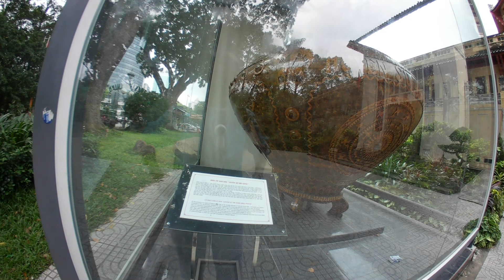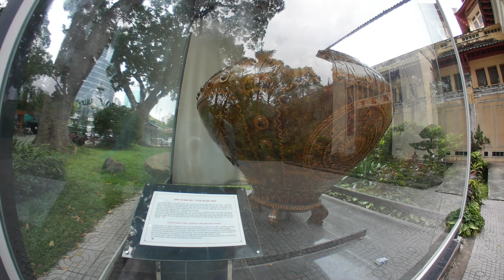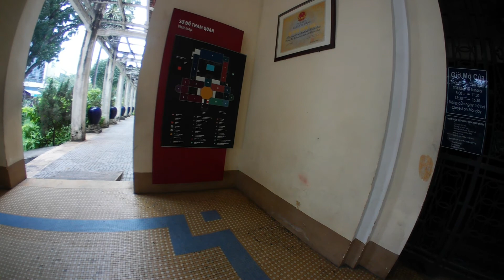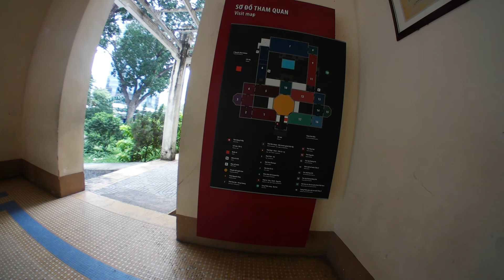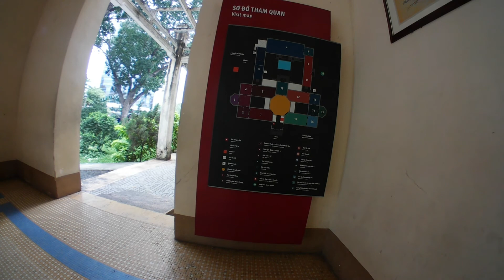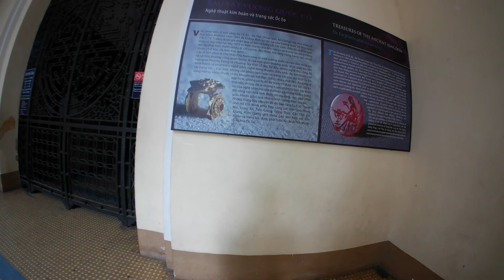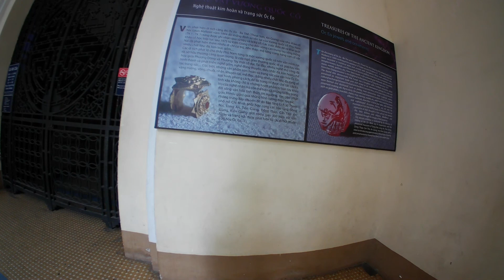Video | Thảo Cầm Viên 1 | Travel